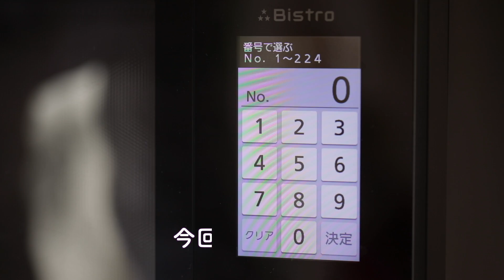美味しくてカンタンです！ボウルだけで作るパスタ！和食、洋食、中華もワンボウルで簡単に調理できます【くらしドラマ】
パスタをボウルだけで作ることが出来るオーブンレンジです！ナポリタンだけじゃなく、あさりのゆずこしょうパスタ、きのこの白みそパスタなどが、手軽に作れますよ～＾＾　和風のやみつき野菜、エビチリ、八宝菜、酢豚、麻婆豆腐などの中華、たらのプロバンス風、さけのクリーム煮、牛肉とキノコのクリーム煮などフレンチもワンボールで作ることができます！メニューが随時追加されるので、献立に悩んだ時に助かりますね！

家電王(TVチャンピオン　スーパー家電通選手権優勝者)中村剛が監修している情報です。
コメント等はFacebookページ「くらしのラボ」へ
制作：東京電力エナジーパートナー